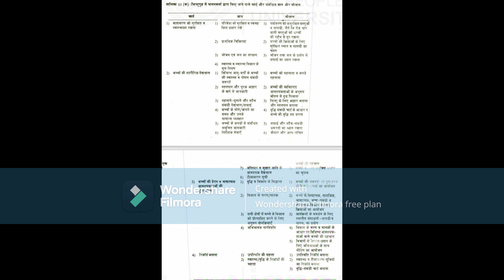Unit-11 विकास को बढ़ावा देने के लिए खेल क्रियाएँ Block-2 CNCC-2 SOCE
Unit-11 विकास को बढ़ावा देने के लिए खेल क्रियाएँ
CNCC-2 बाल निगरानी सेवा का प्रबंधनपोषण एवं बाल देखभाल में सर्टिफिकेट (CNCC) प्रमाण पत्र कार्यक्रम, सतत शिक्षा विधालय SOCE इंदिरा गाँधी राष्ट्रीय मुक्त विश्वविद्यालय
मौखिक भाषा विकास,समग्र विकास के लिए खेल,बाल विकास में खेल का महत्व,खेल गतिविधि,बालक के विकास में खेल का महत्व,खेल क्रियाएं for physical devlopment,बच्चों के विकास के लिए खेल गतिविधियाँ,खेल से ही शारीरिक एवं मानसिक विकास,खेल हमारे सर्वांगीण विकास के ...,खेल के प्रकार,बाल विकास,व्यक्तिगत विकास,खेल करता है शारीरिक,विकास प्राधिकरण के अध्यक्ष,बाल विकास एवं शिक्षण विधि,अभिवृद्धि एवं विकास,बच्चों के विकास के लिए 5 टिप्स ...,मानसिक विकास के लिए बच्चों को ...